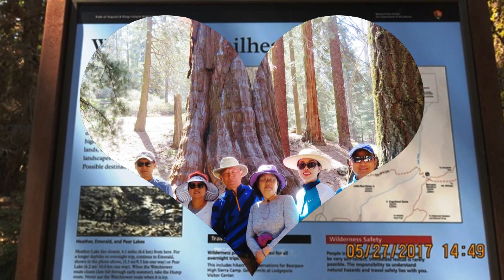5-27-17,B,세코야 캠프3박4일.산누리하이킹LA.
5-27-17,세코야 캠프3박4일.